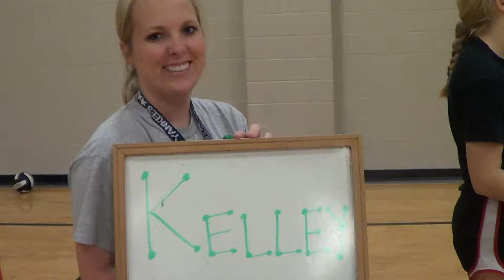Kelley Yelling..... Cassidy OMG MOM!!!